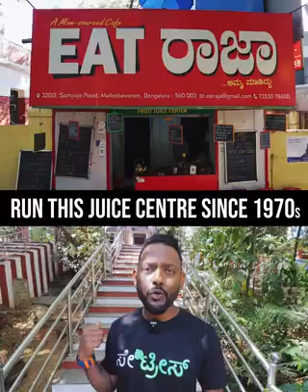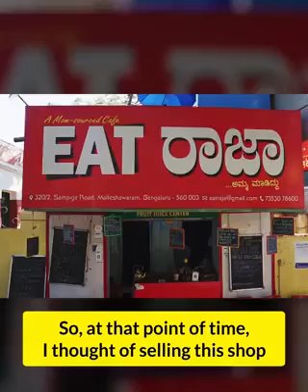Super cool man selling juice in fruits.